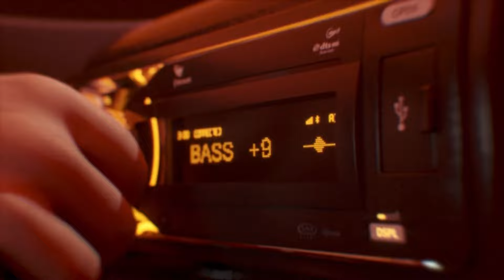YEAT - RICH MONEY (PROD.LIZX)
fanmade remix

produced by LIZX

original - yeat - type money

visuals: @aid6n  @ge6 @qatara @newo @SaztheEditor @evil_nutsack_remover @quicktime @nick_graphics @hiadk @ssscout